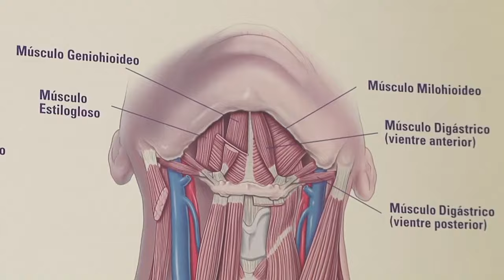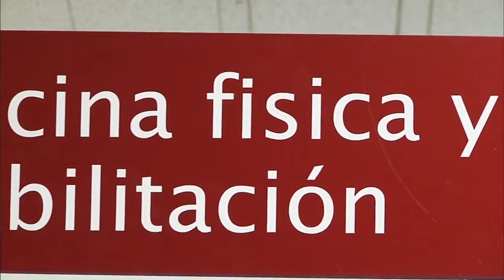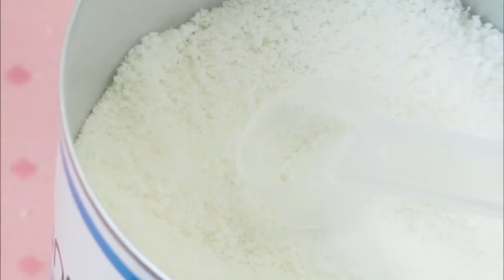El Ceadac en el Programa Madrid Mejora tu Vida. Reportaje sobre la disfagia.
El pasado 18 de mayo el Centro de Referencia Estatal de Atención al Daño Cerebral (Ceadac), dependiente del Imserso, apareció en el programa Madrid Mejora Tu Vida de Telemadrid.

El reportaje comienza con la Dra. Susana Pajares, médico rehabilitador del Ceadac, explicando qué es la disfagia. A continuación, la Dra. Luisa Solano Pérez, nutricionista y profesora Adjunta Grado de Nutrición Humana y Dietética de la Universidad Europea de Madrid, muestra la importancia de adapatar la alimentación para las personas con trastornos de la deglución a través de diferentes texturas. Jaime Mora, jefe de cocina del Ceadac, cierra el reportaje con una serie de recetas sencillas de preparar para personas con disfagia.